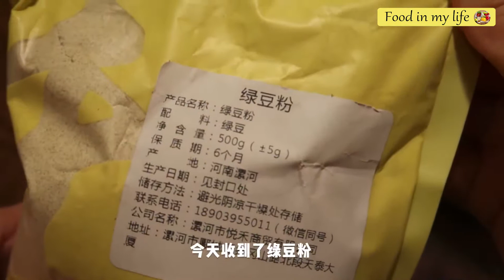【Chinese food】— Chinese savory crepe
Dear friend, I am very eager for your subscription, your subscription is the driving force for my continuous update. Thank you!

Chinese food
Chinese special snack
delicious food